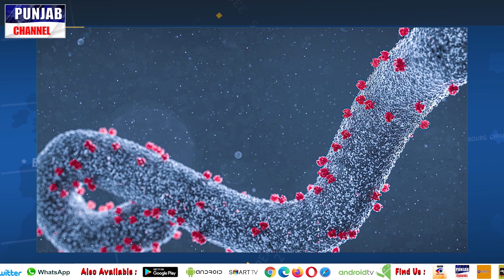Punjab Channel || EveningNews|| ਸ਼ਾਮ ਦੀਆ ਤਾਜ਼ਾ ਅਤੇ ਮੁਖ ਖਬਰਾਂ || India || Latest News ||16Fev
Punjab Channel || Evening News Bulletin || ਸ਼ਾਮ ਦੀਆ ਤਾਜ਼ਾ ਅਤੇ ਮੁਖ ਖਬਰਾਂ || Punjab || India || Latest News ||16Fev 2023_#komiinsafmorchachandigarh ਕੌਮੀਇਨਸਾਫ਼ਮੋਰਚਾਚੰਡੀਗੜ੍ਹ ਹਾਰਦਿਕ_ਸੱਦਾ# Video used from Vecteezy : href=" Professional News Intro Stock Videos by Vecteezy video used from Vecteezy : href=" Breaking News Background with Digital Earth HUD Rotating, Globe Rotating Stock Videos by Vecteezy
ਜੇਕਰ ਤੁਹਾਨੂੰ ਸਾਡੇ ਚੈਨਲ ਵਲੋਂ ਪੇਸ਼ ਕੀਤੇ ਜਾਂਦੇ ਪ੍ਰੋਗਰਾਮ ਪਸੰਦ ਆ ਰਹੇ ਹਨ ਤਾਂ ਪੰਜਾਬ ਚੈਨਲ ਨੂੰ ਲਾਈਕ ਅਤੇ ਸਬਸਕ੍ਰਾਈਬ ਕਰੋ ਜੀ !